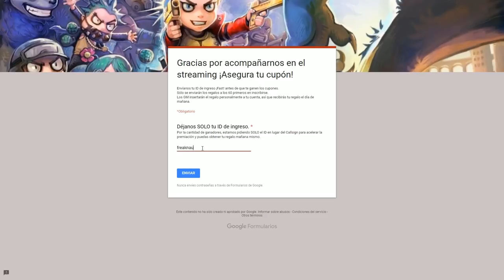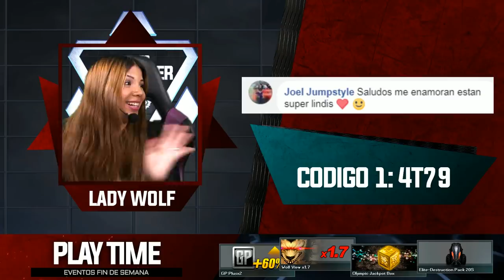WolfTeam - TORNEO WOLFTUBER (1era Eliminatorias)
Buen Juego.